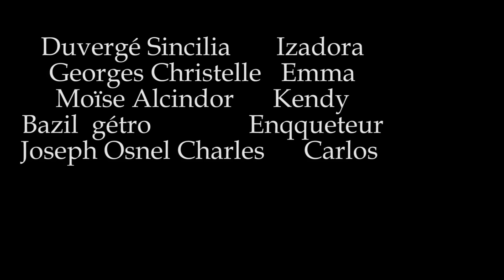QUI A COMMIS CES CRIMES PART 23. WILMIX PROD FEYTON 2023